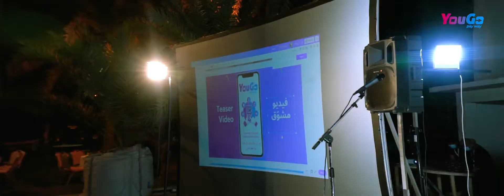YouGo Payway Soft Launch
Just a Trailer 🎞️
Watch out for more updates! 😎

YouGo Payway
Anywhere, Anytime
Qatar's Smart Choice